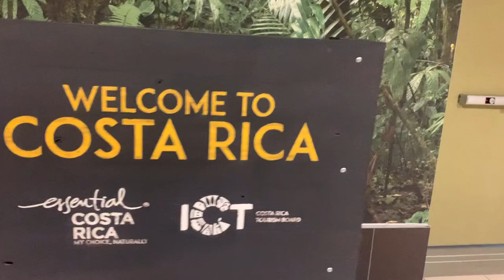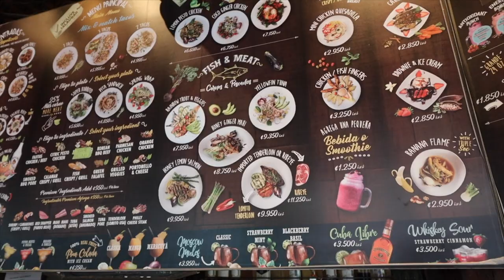TRAVELING TO COSTA RICA | COSTA RICA UNLIMITED DAY 1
Follow along this series as we spend 7 days in Costa Rica.  Day 1, we fly into SJO airport and make our way through the Costa Rica countryside heading toward Jaco.  After a stop there we make our way to Costa Rica Unlimited where we will spend 5 days with 3 of them riding dirt bikes!